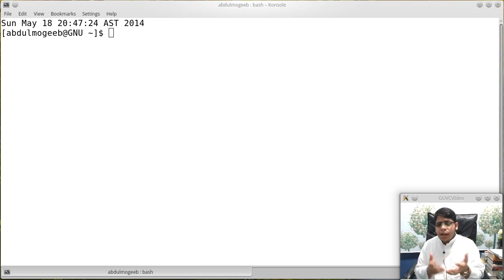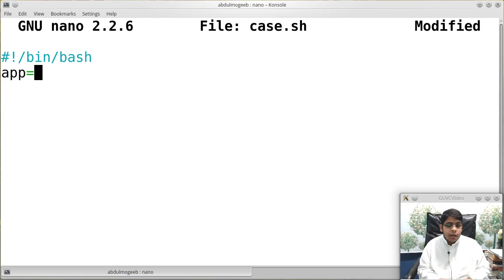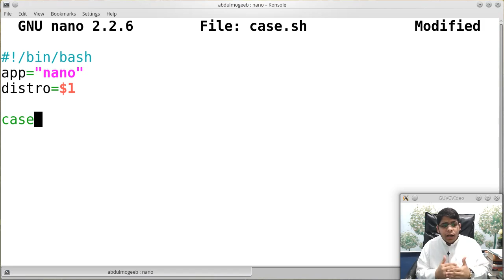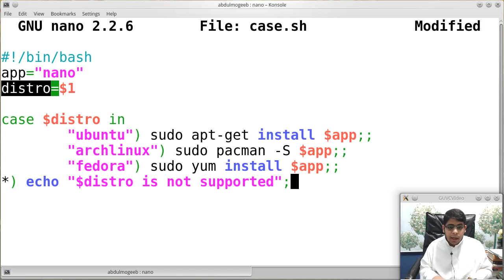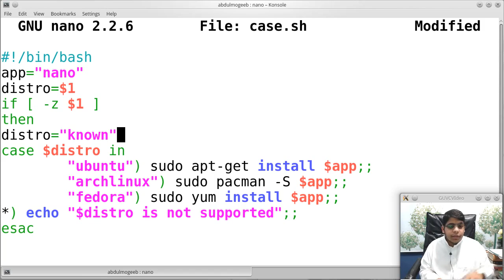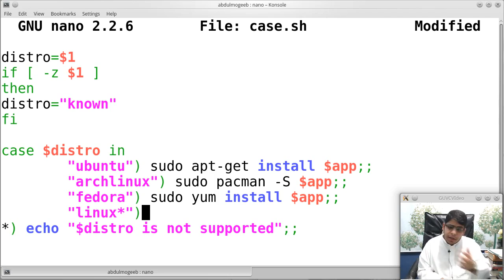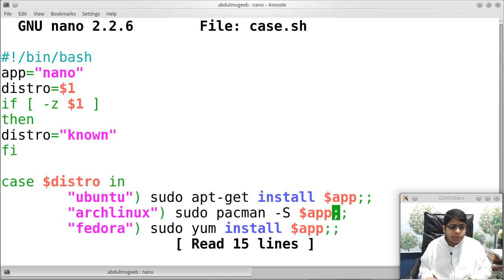34- برمجة shell scripting | استخدام case الجزء الأول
التواصل